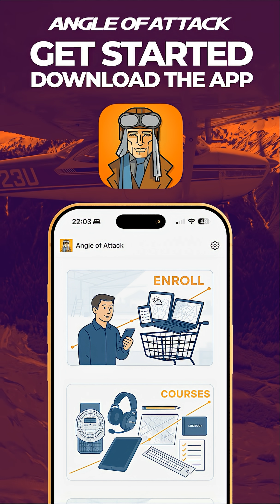Smooth, Gentle Turns to a Perfect Landing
Turning from base to final is one of the most critical moments in the landing sequence. In this Cessna 172, I’m teaching Sienna, my student pilot, how to bleed off speed smoothly, judge the turn, and stay gentle on the controls all the way through.

The goal is a steady, coordinated approach — no rush, no abrupt inputs, just smooth control and awareness of energy. These subtle adjustments make all the difference in flight training, helping students understand how to manage the airplane precisely during private pilot training and truly learn to fly with finesse.